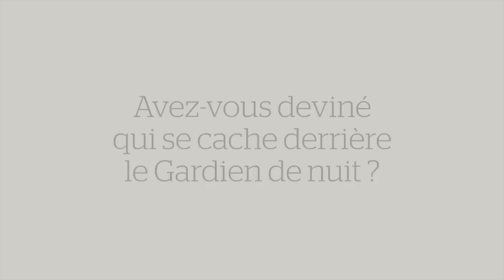Le Soldat Rose 2 - Qui se cache derrière ce dessin ? #5